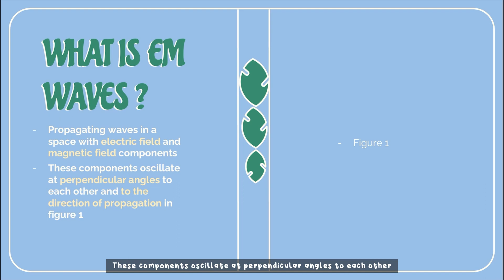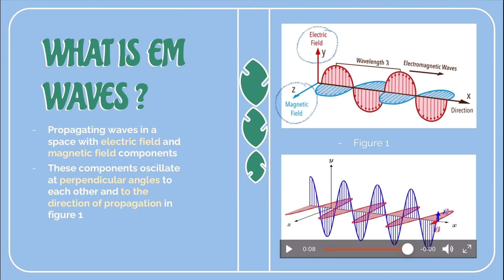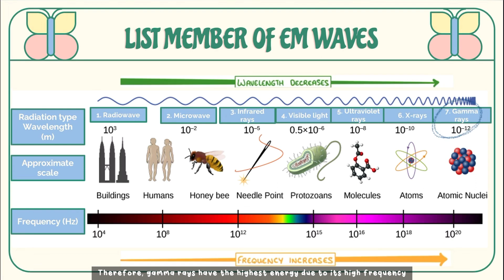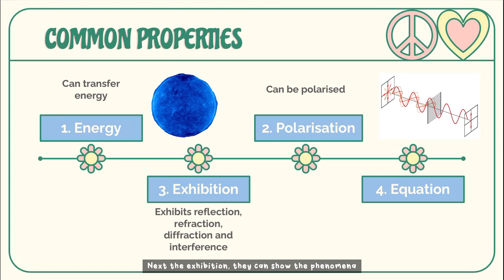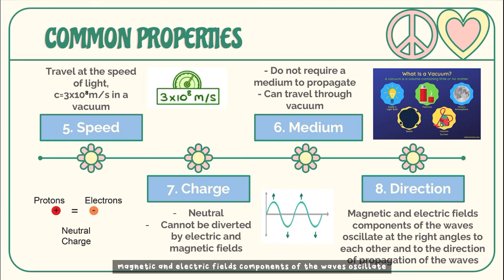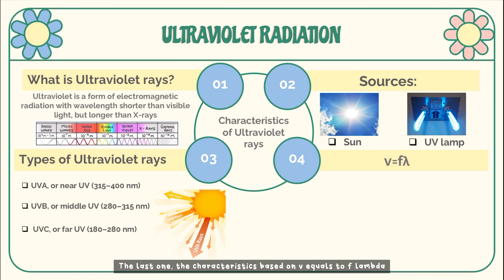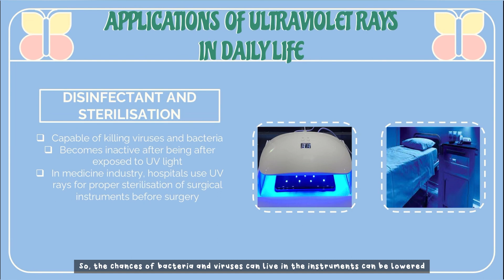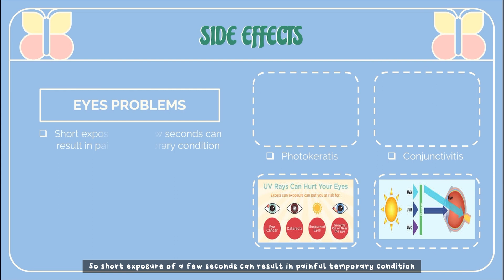Electromagnetic Waves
5.7 EM Waves
- Definition of EM waves
- Members of EM waves
-  Common properties of EM waves
- Chosen application of EM waves - Ultraviolet